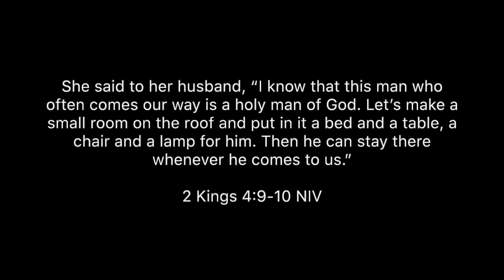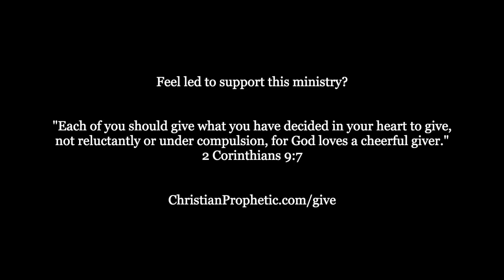Prophetic Word: Believe it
In this Prophetic Word I share what the Lord has shown me in a prophetic dream regarding the big promise He has given you.